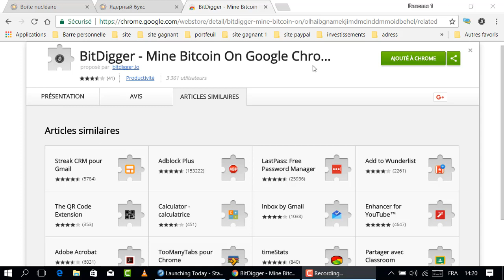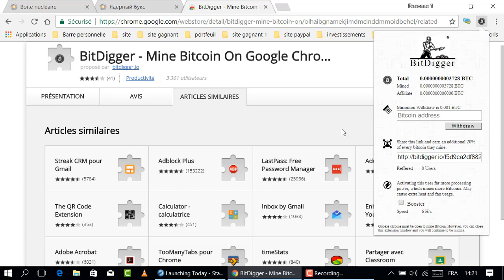تعدين البتكوين عبر المتصفح قوقل كروم تعرفوا على الطريقة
تعدين البتكوين عبر المتصفح قوقل كروم

المواقع الربحية .
ربح الدولار .